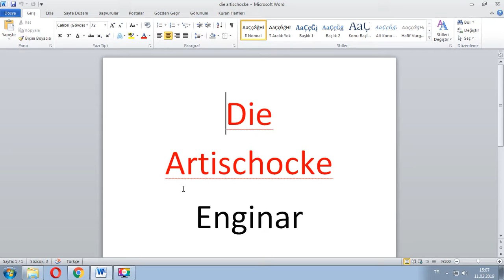Her Gün Bir Almanca Kelime - 191